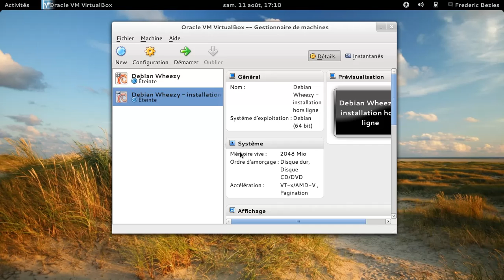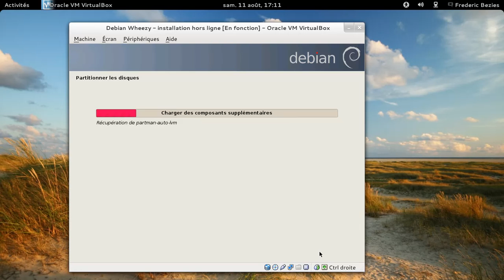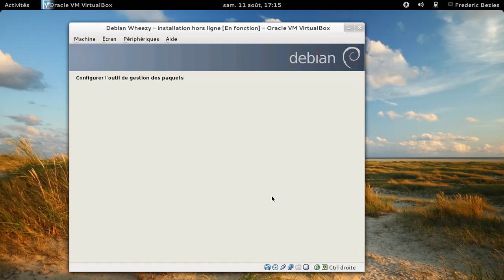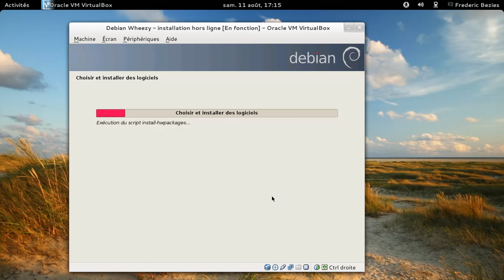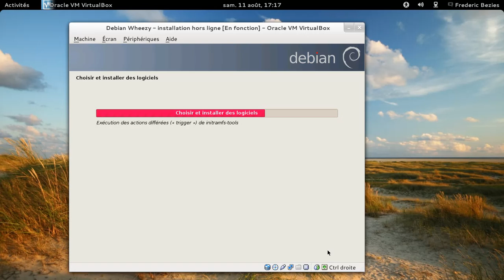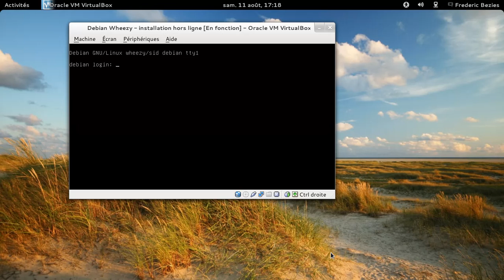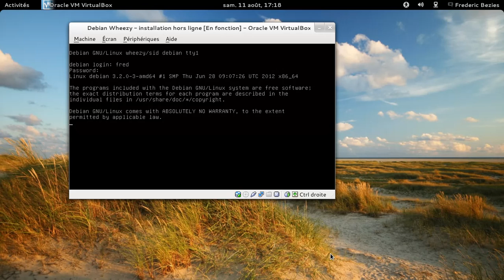Installation d'une debian wheezy hors ligne, mi-août 2012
Sans xfce au final :(